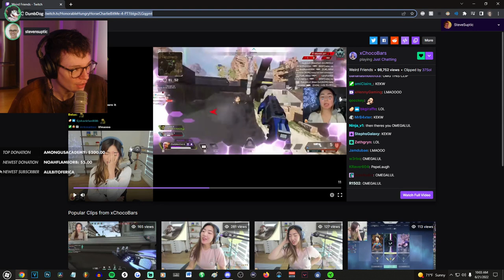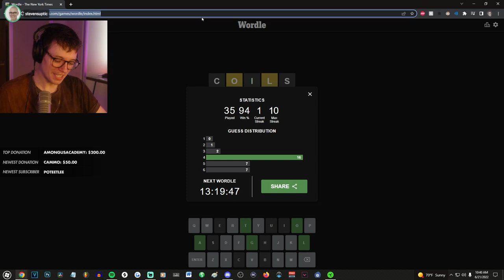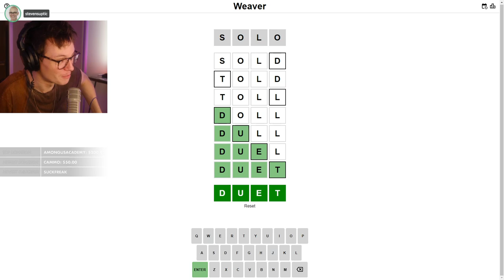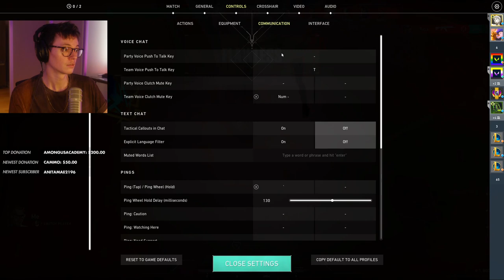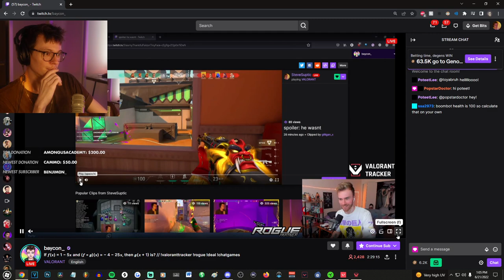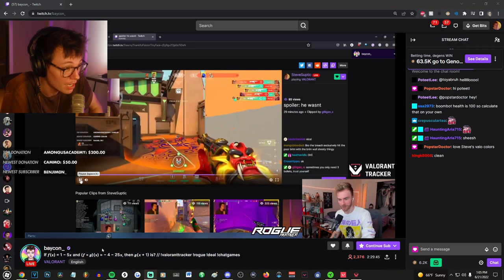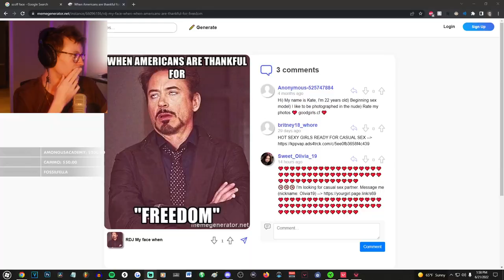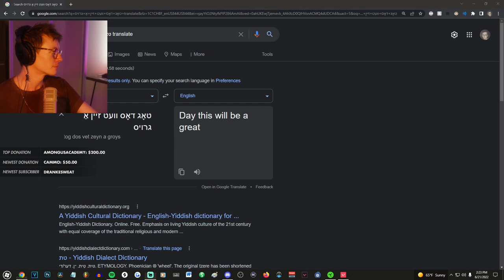[2022/06/21 VOD] Crossword, Wordle, & Valorant ft. DumbDog, LoveCity, & Baycon_ (Part 1)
Steven Suptic Full Twitch Stream VOD From June 21, 2022
Stream Title: crossword with the dog then we (i) get immortal back once and for all?
00:00 - Chatting
13:00 - Crossword
45:30 - Wordle +
1:25:00 - Warmup
1:45:00 - Valorant